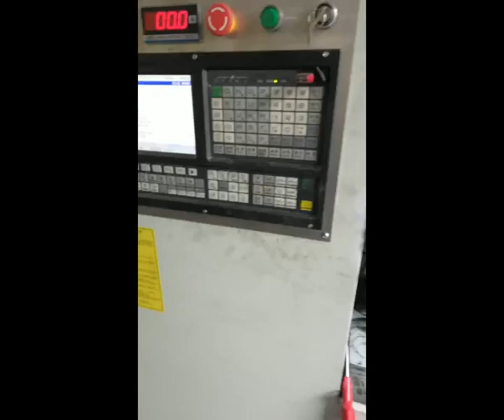CNC smart polishing machine for dome processing solution